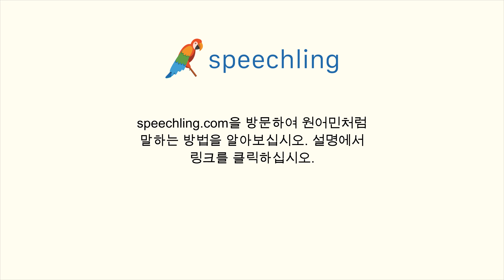이탈리아어로 "당신은 몇 시에 일어났나요?" 말하는 법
남자 목소리 :
A che ora ti sei alzato?

남성 음성 번역 :
당신은 몇 시에 일어났나요?